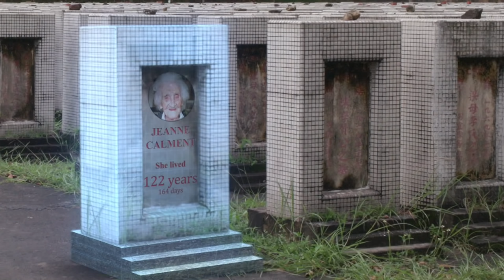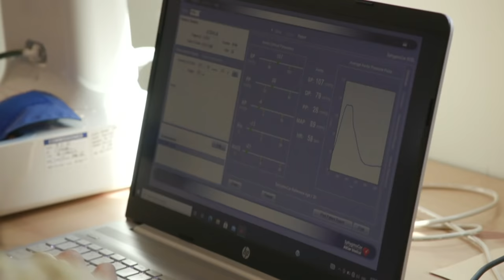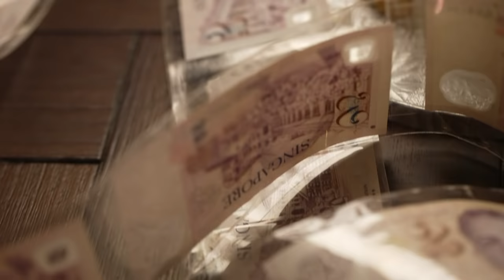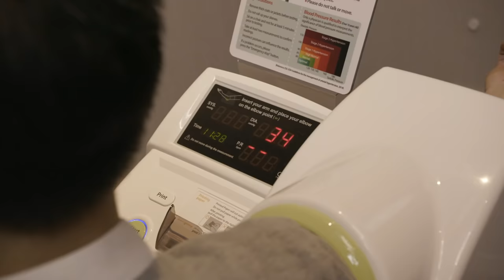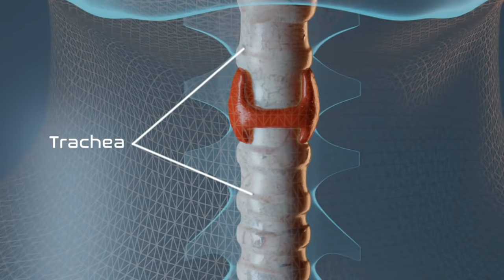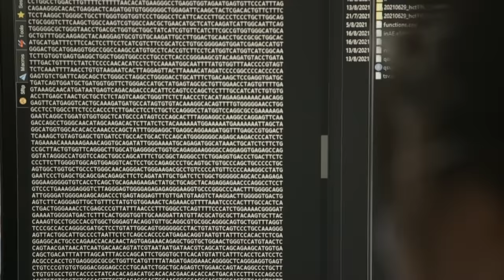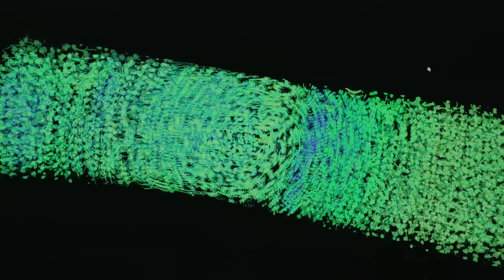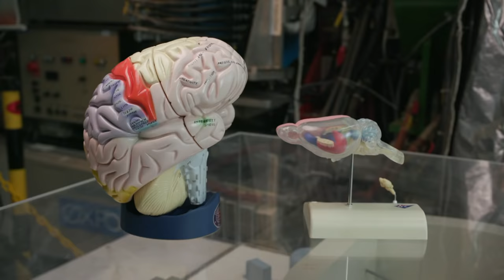Will We Soon Be Able To Live Forever? | Why It Matters 5 | Full Episode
Biotechnology has advanced leaps and bounds in recent decades, but have we come to the point of being able to cheat death? From exploiting stem cells to editing our genes, Joshua explores the technologies that could help us live well beyond our current lifespans.

About WHY IT MATTERS: Technology is advancing at an unprecedented rate. It is transforming the world we live in faster than ever before. Our inquisitive host Joshua Lim is back on a mission to sniff out the emerging trends and technologies, to ask the questions you have always wanted to ask, and some you have never even thought about.